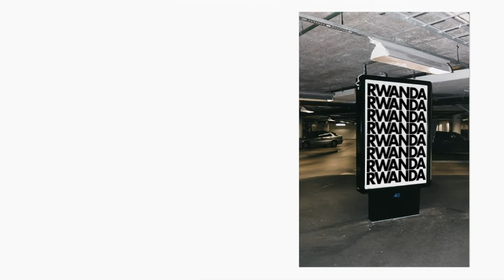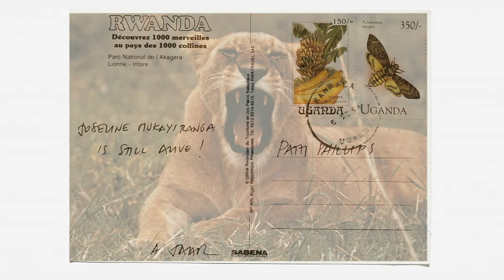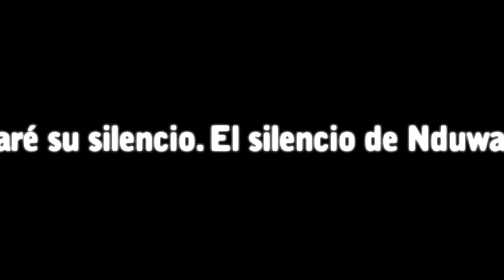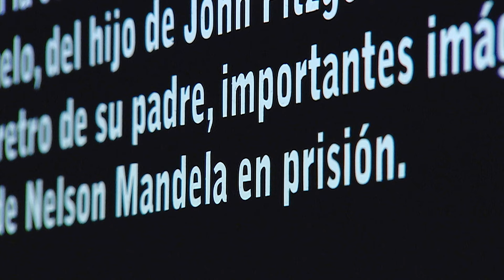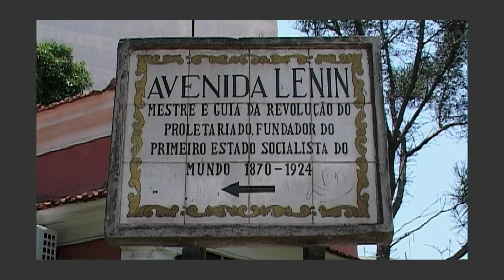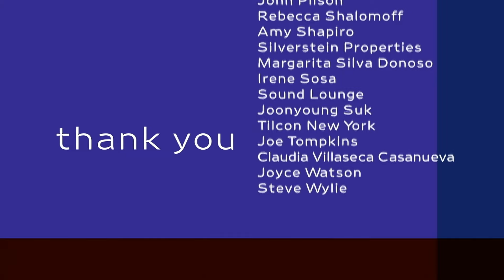Alfredo Jaar in "Protest" - Season 4 - "Art in the Twenty-First Century" | Art21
Art21 proudly presents an artist segment, featuring Alfredo Jaar, from the "Protest" episode in Season 4 of the "Art in the Twenty-First Century" series.

"Protest" premiered in November 2007 on PBS.

Through his work, Alfredo Jaar explores both the public’s desensitization to images and the limits of art to represent events such as genocide. Art21 follows and films the artist in his native Chile during a major retrospective of his work, which he shares for the first time with the Chilean public—a triumphant and moving homage in his homeland after leaving to live abroad shortly after the Pinochet regime’s military coup.

Alfredo Jaar was born in Santiago, Chile, in 1956.

CREDITS
Created by: Susan Sollins & Susan Dowling. Executive Producer & Curator: Susan Sollins. Series Producer: Eve-Laure Moros Ortega. Associate Producer: Migs Wright. Associate Curator: Wesley Miller. Production Manager: Alice Bertoni & Nick Ravich. Production Coordinator: Amanda Donnan & Meredith Klein. Consulting Director: Charles Atlas. Editor: Lizzie Donahue. Director of Photography: Christine Burrill, Bob Elfstrom, Mead Hunt, & Joel Shapiro. Additional Photography: David Howe & Nick Ravich. Sound: Tom Bergin, Ray Day, Mark Mandler, Roger Phenix, Yuri Raicin, & Merce Williams. Audio Technician: Peter Holcomb. Assistant Camera: Sean Brown, Craig Feldman, Brian Hwang, Michael Pruitt-Bruun, & Amy Lane Tucker. Production Assistant: Sebastián Dib Ruiz. Makeup: Kim Baker. Additional Animation: Ben Baudhuin, Shawn Dunbar, & Joaquin Perez.

Major underwriting for Season 4 of Art in the Twenty-First Century is provided by National Endowment for the Arts, PBS, Agnes Gund and Daniel Shapiro, Nathan Cummings Foundation, Bloomberg, The Andy Warhol Foundation for the Visual Arts, The Horace W. Goldsmith Foundation, Bagley Wright Fund, and W.L.S. Spencer Foundation.